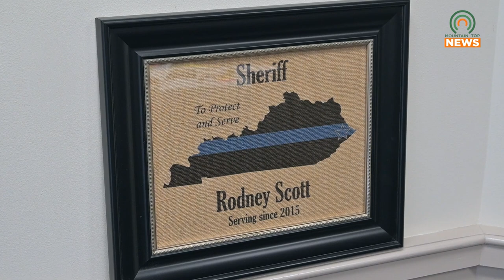Pike County Sheriff's Office is Taking Applications for Its Summer Camp Program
The Pike County Sheriff's Office is now taking applications for its summer camp program.